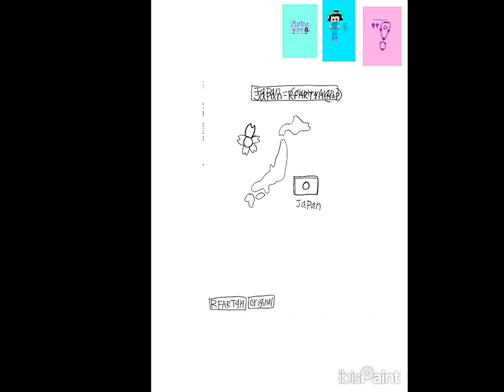6-17-2024 - RFART419 - How to Draw the Japan Map - RFART419 - Original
This is my original student-animated tutorial film on June 17, 2024, about how to draw the Japan map for your Magical Girl YouTube Animations someday.

これは、2024 年 6 月 17 日に私が学生向けに制作したオリジナルのアニメーション チュートリアル フィルムで、将来、魔法少女 YouTube アニメーション用に日本マップを描く方法について説明しています。

Reference Link:
Japan Map: